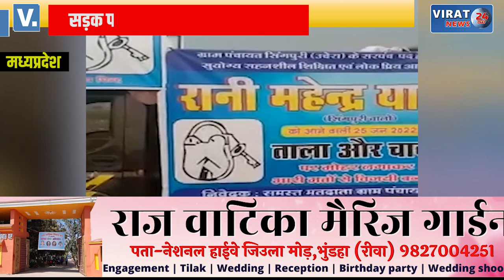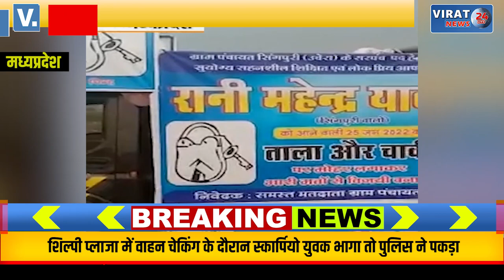MP चुनाव में कैसे-कैसे रंग:कोई डांस कर रहा, किसी ने पत्नी की जगह अपना फोटो लगाया...!